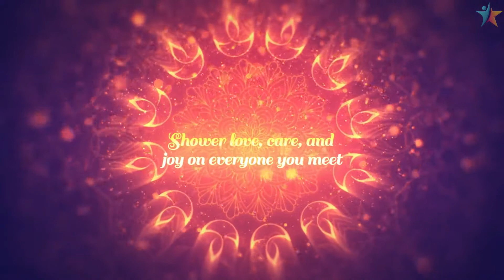Diwali greetings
📱Book order 📬

🎞️We will make videos  for all occasions